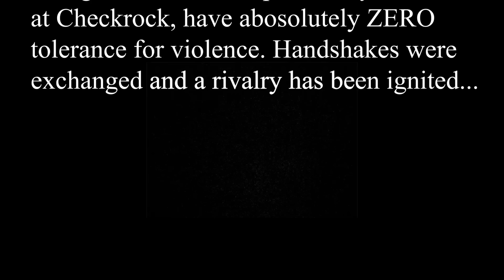Nah’Shon "Bones" Hyland Destroys Two Philly Trash Talkers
Things get heated after the chechrock league playoffs